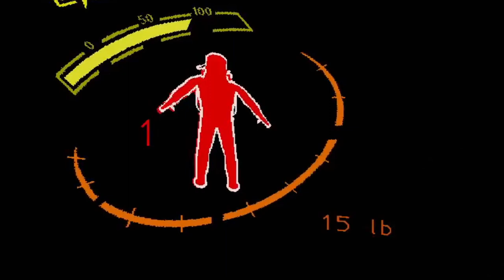Losty and I's adventure to unlock Emotes Pt. 1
Me and Losty grinded to unlock emotes. 2 man Lethal scary.

Blue- Losty
Green- Yours Truly

Songs

QUinten Coblentz - Zaphenath-paneah

YOnatan Riklis - Tomcat Rag